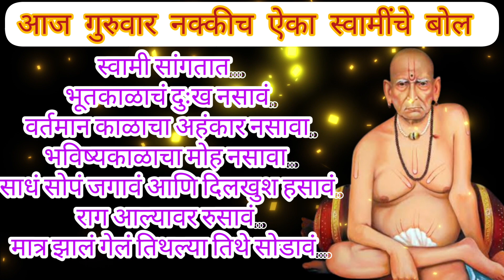श्री स्वामी समर्थ 🙏/ Shree Swami Samarth 🙏 आजच नक्की ऐका स्वामींचे बोल 🙏@allrounderhousewife779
श्री स्वामी समर्थ 🙏/ Shree Swami Samarth 🙏 आजच नक्की ऐका स्वामींचे बोल 🙏‎@All Rounder House wife